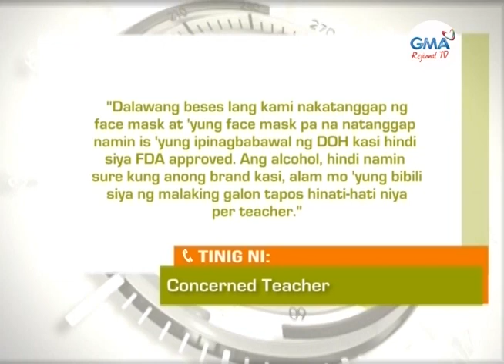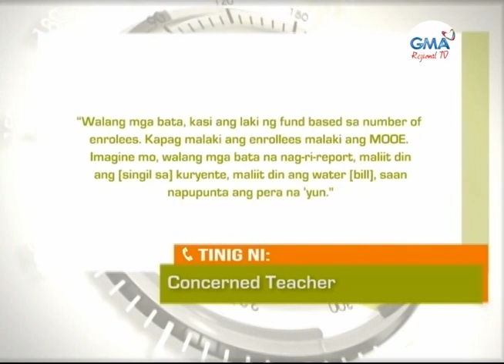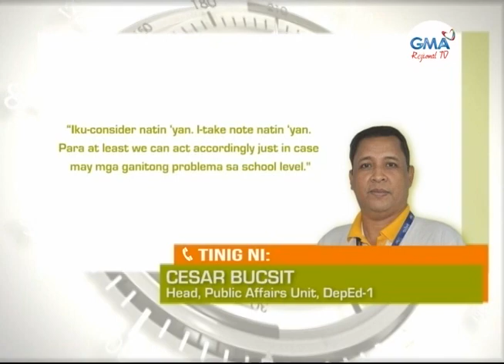Balitang Amianan: Pondo ng Paaralan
Ilang guro sa Mangaldan Central School, inirereklamo ang umano’y hindi tamang paggamit sa pondo ng paaralan.